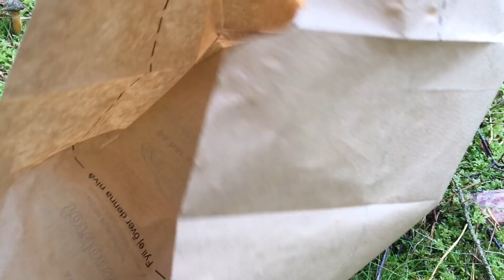23-08-2020 เก็บเห็ดมันปู ยิ่งเก็บยิ่งเยอะ เต็มตะกร้าค่อยกลับเนาะ 🍄🍄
วันนี้มีความรู้สึกว่าเห็ดจะต้องออกเยอะ ไอ่เลยขอให้พี่ขุนพาไปส่องที่ป่าความลับ
ท้องฟ้ามืดครึ้ม ฝนทำท่าจะตก แต่ตอนเก็บเห็ดก็ตกมาเปาะแปะค่ะ จึงสามารถถ่ายคลิปได้ตลอดการเก็บเห็ด
คลิปนี้ตัดออกน้อยมากค่ะ สำหรับคนที่อยากชมคลิปยาวๆ ไอ่จัดเต็มให้ค่ะ
และขอขอบคุณทุกๆการรอคอยคลิปเก็บเห็ดของไอ่ ขอบคุณมากมายจากใจค่ะ
ขอให้วันนี้เป็นวันดีๆสำหรับทุกคนค่ะ